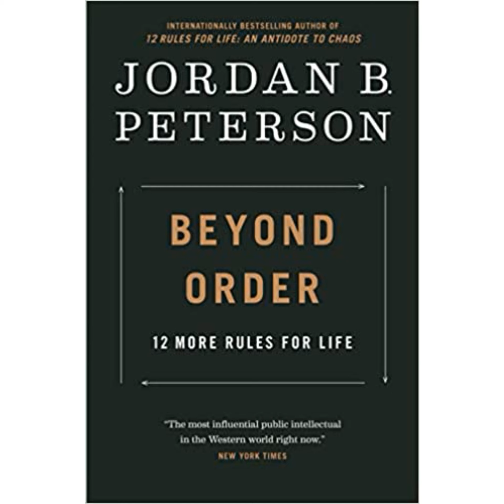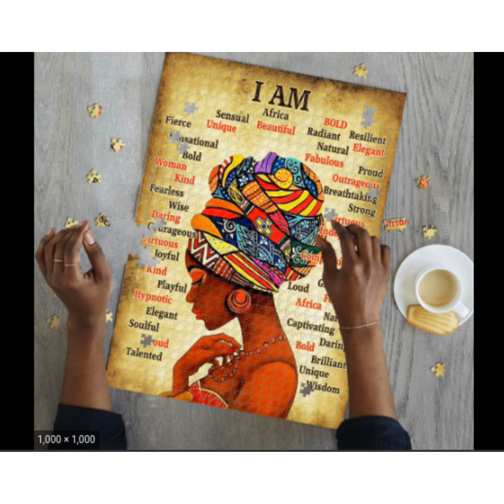Thoughts on Therapy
I think that seeking therapy is an important piece of the puzzle.

I don't think that its the ONLY thing that is holding you back to living the life you want.

Dr Jordan Peterson Beyond Reason